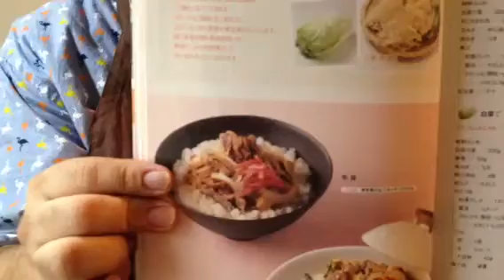糖質制限 主食もどき 「白菜で牛丼」をつくりました。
糖質制限　「主食もどき」　レシピから
「白菜で牛丼」をつくりました。